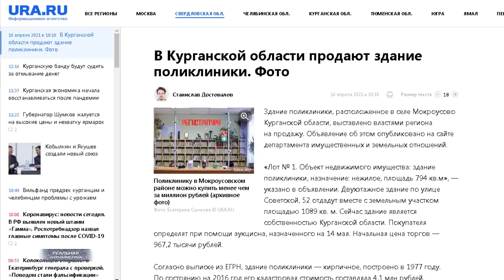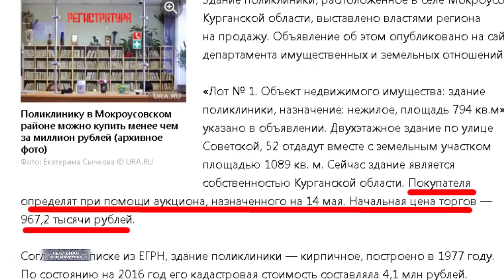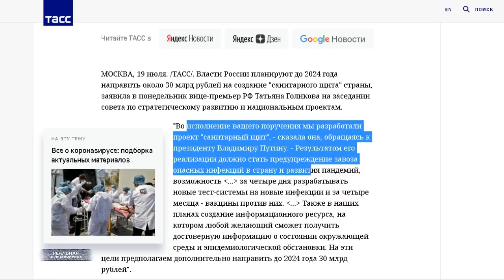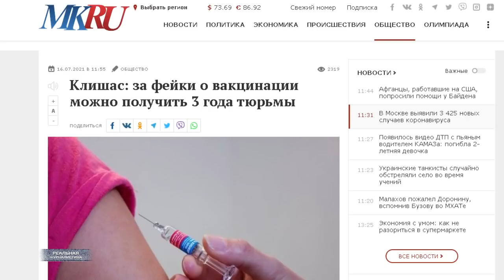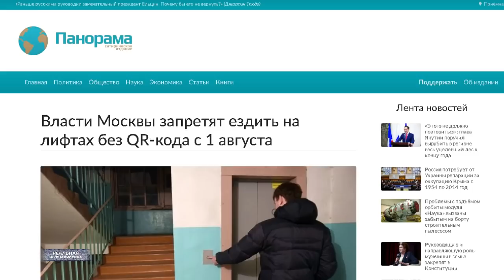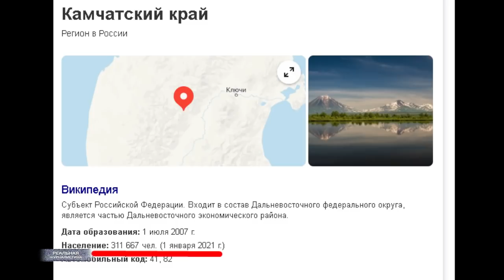ПАНДЕМИЯ ЛЖИ! Почему Кремль врет? Каковы последствия вакцинации? Сколько людей заразилось КОВИД?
В Курганскую область приглашаю. И там региональные власти продают здание Мокроусовской Центральной районной больницы площадью почти в тысячу квадратных метров...  Фотографию входной группы можете видеть  на своих экранах. Не поняли? Еще раз.. на дворе пандемия. Во всяком случае так нам говорят из каждого утюга. Жуткий смертельный вирус по России шастает. Для того, чтобы с ним справиться власти даже на крайне непопулярные жесткие меры вынуждены идти. Ага. А глава сельского поселения Мокроусово - пять тыщ человек, на минуточку - вместе с властями Курганской области больницу толкают. Причем, за копейки.. за миллион. Ух, ты... Еще раз.. НАС они вирусом кошмарят. А сами больницами разбрасываются? Нафиг не нужна, оказывается. Впрочем, ну, это же нормально для России.
Зато у царя всегда все хорошо. Его, как не послушаешь.. он все время на коне. Все время о каких-то победах рапортует. В очередной раз пандемию победил, экономику на новый уровень вывел. Кстати, нынешняя победа над пандемией уже третья или четвертая в общей сложности. Ну, если считать с марта 20-го. Действительно. Ну, и зачем нам тогда та больница в Мокроусове? Вот еще только вакцинируемся по разу.. А потом ревакцинируемся. И все... начнем выздоравливать, как мухи.
Долго ржал над Голиковой. Че это, спросите вы? Да, потому что она по-моему совсем поехала... Слышали ее крайнее заявление? Рассказываю. Короче, Татьяна Арбидоловна вдруг осознала, что нам нужен некий санитарный щит. Какая-то хрень, которая по мнению вице-премьера, должна нас защищать от воздействия вредоносных вирусов и бактерий. В течение 4 часов Голикова готова данный щит развернуть.. А любую вакцину - теперь за 4 дня сделает. Всю страну.. этот щит будет защищать... Эй, не спрашивай меня - как.. и что за бред я несу. Я долго искал инфу.. дабы понять, что конкретно предлагает "миссис нам не повезло 20 лет назад". В общем, как должна работать эта штука, а главное за счет чего - я так нигде и не нашел. Зато.. нашел главное - этот звездец обойдется налогоплательщикам в 20-30 миллиардов рублей. По предварительным подсчетам. Браво, тетя Таня...

Нас заблокировали в Тик Токе. Подпиcывайтесь на новый аккаунт